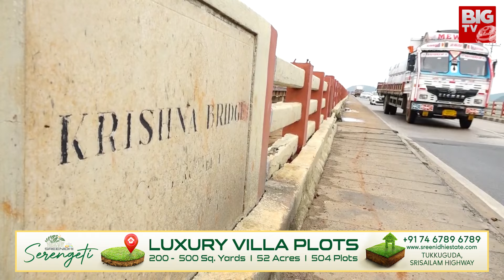కలల రాజధానికి ఇంకెంత దూరం? | AP Capital Amaravati | CM Chandrababu Future Plan | BIG TV LIVE